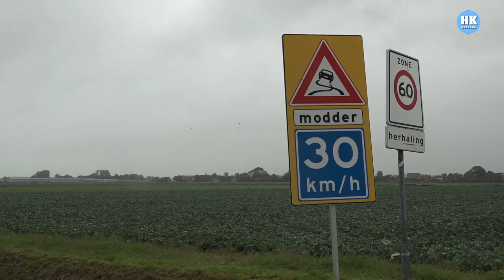Spekgladde wegen door klei op de weg zorgt voor levensgevaarlijke omstandigheden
Het is weer oppassen geblazen in de polders van Schagen en Hollands Kroon: klei op de wegen zorgt daar namelijk voor slipgevaar.